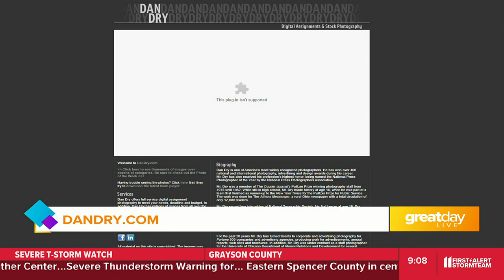GDL: Photographer Dan Dry shares his photography journey on Great Day Live!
Photographer Dan Dry on Great Day Live!